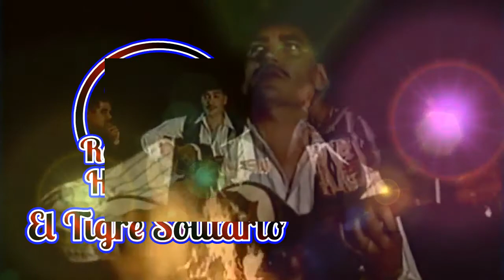RAUL HERNANDEZ - EL TIGRE SOLITARIO - PROMO 2018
RAUL HERNANDEZ EL TIGRE SOLITARIO